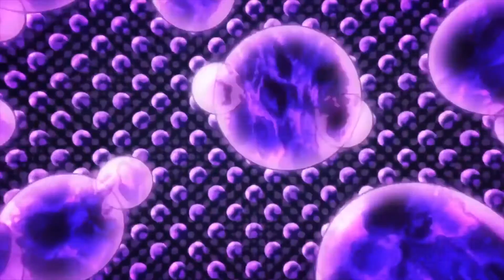like one of those amine deaths